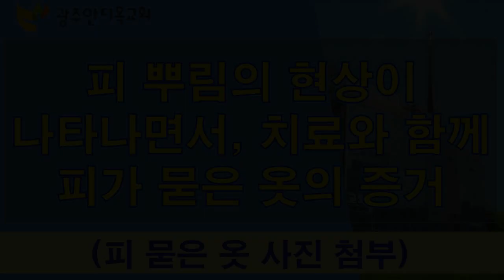피 뿌림의 현상이 나타나면서 치료와 함께 피가 묻은 옷의 증거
1) 농협 영문명 : NONGHYUP
     2) 지점 영문명 : KUMHO WOONCHUN
     3) 지점 영문명 주소 : 131, Woonchun ro, Seo-gu, Gwangju, South of Korea
     4) 농협 SWIFT CODE : NACFKRSE
     5) 수취인 계좌번호 : 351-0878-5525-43
     6) 수취인 영문성명 : Gwangju antioch gyohoe

👉 책 구입안내
*너는 내 앞에서 행하여 완전하라(박영우목사 자서전)
*구름 저 편에 계신 주님(지귀복사모 천국지옥간증)
*주님이 흘리신 사랑(지귀복사모 천국지옥간증)
*성령의 전신갑주(출판예정)
*은사(출판예정)

-구름 저 편에 계신 주님 + 주님이 흘리신 사랑(22000원 배송비 무료)
-너는 내 앞에서 행하여 완전하라 + 구름 저 편에 계신 주님 + 주님이 흘리신 사랑(34000원 배송비 무료)

     1부: 오전 7시 20분
     2부: 오전 9시 10분
     3부: 오전 11시 10분
     4부(청년부): 오후 1시 25분
     5부(저녁): 오후 6시 50분